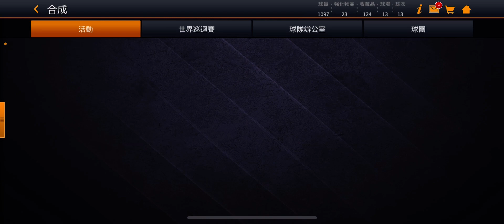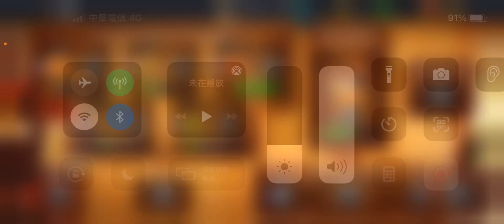豐收 活動介紹#NBALiveMobile